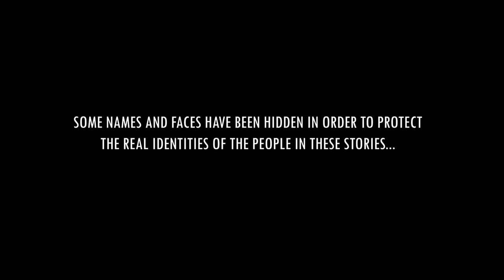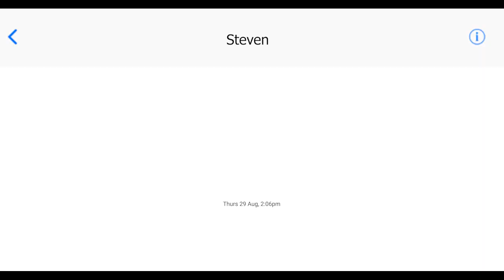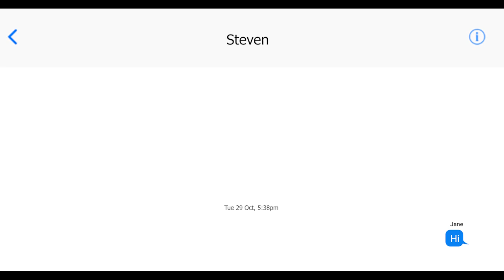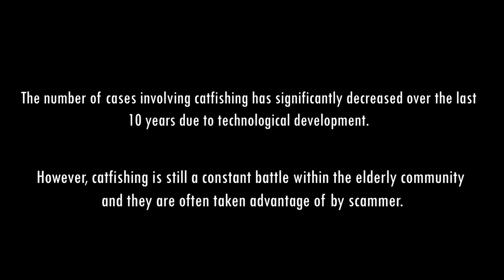Who Really Are You? | Short Film